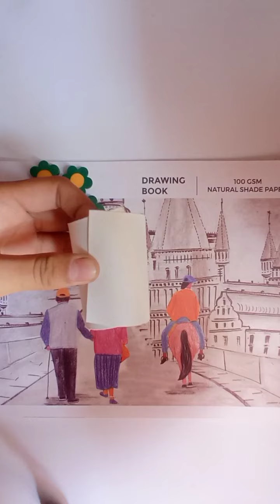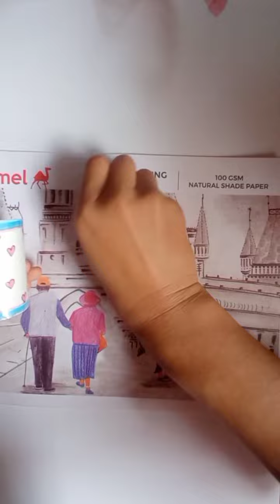how to make cute mini sanrio pen holder 🎀 / how to make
how to make cute sanrio 🎀 pen holder